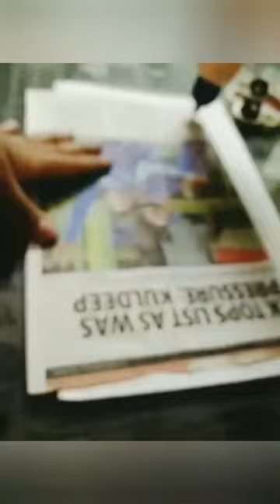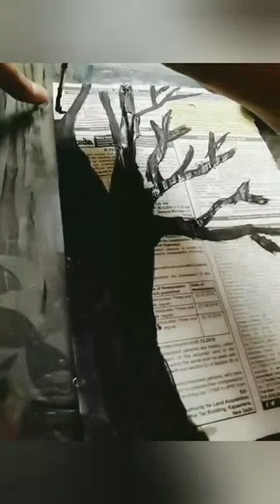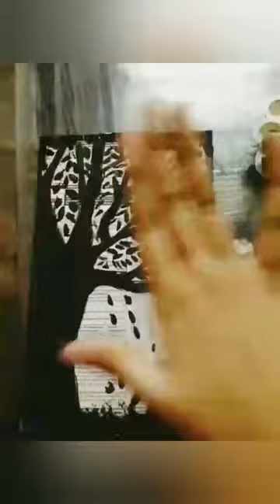Best out of waste// newspaper craft// wall decor ideas with paper// cardboard craft ideas //DIY